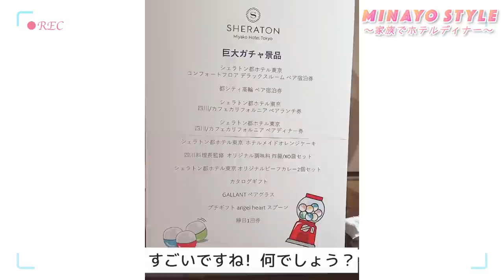【VLOG】家族でシェラトン都ホテル東京の夏祭りに参加してきました！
家族4人でシェラトン都ホテル東京の夏祭りにお邪魔しました！
大人も楽しめる縁日で素敵な休日を過ごせました！

【お知らせ】
9/19バースデーライブチケットはこちらから

昼と夜ではお料理のメニュー、セットリスト、衣裳も異なります。
昼夜合わせてご参加頂けるとよりお楽しみ頂けます！

みなさんが作られたお料理のお写真や動画をお送りください！
ブログや動画で紹介させて頂きます。
お送り先はこちらまで